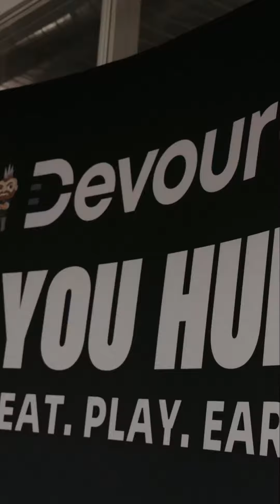TakeOver NYCC - CCC Tournament.mp4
Love taking an idea and turning it into something like this.